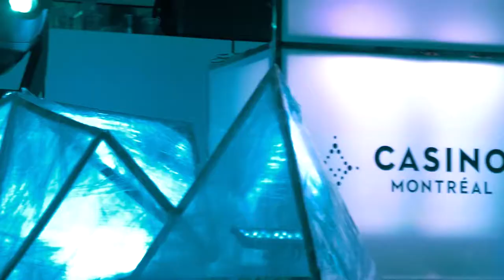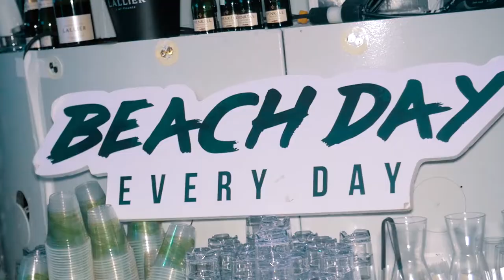Soirée BeachClub sur la Terrasse du Casino | Montreal.TV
La Terrasse du Casino de Montréal s'est transformée en BeachClub d'hiver le temps d'une soirée.  Olivier Primeau et plusieurs de ses amis, collaborateurs et influenceurs étaient de la fête sur l'une des plus belle terrasses à Montréal.  Dans ce reportage, Olivier Primeau, Gael Lupien, Andy Mailly-Pressoir, Kevin Raphael, Keven Martineau, Alicia Moffet, Maxime Guilbault, Claudia Bouvette, Noémie Lacerte, Patrick Forest, Frede Rioux, Rémi Desgagnés, Lysandre Nadeau, Marie Gagné ainsi que des participants d'Occupation Double Bali.

Reporter: Alexandre Lapointe.